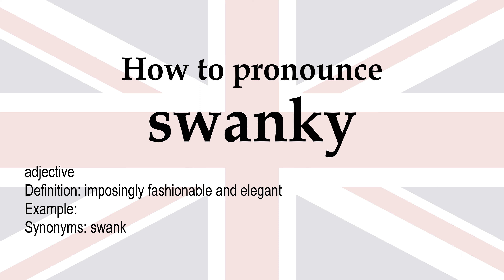How to pronounce 'swanky' + meaning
swanky (adjective): imposingly fashionable and elegant. Synonyms: swank